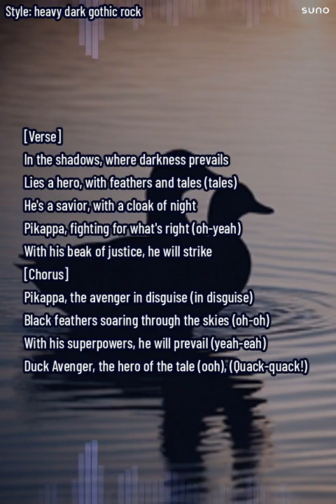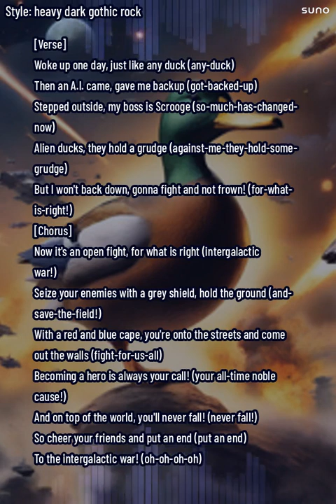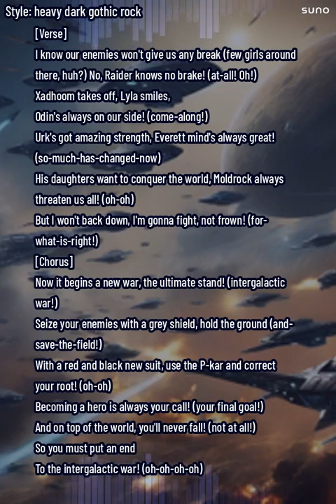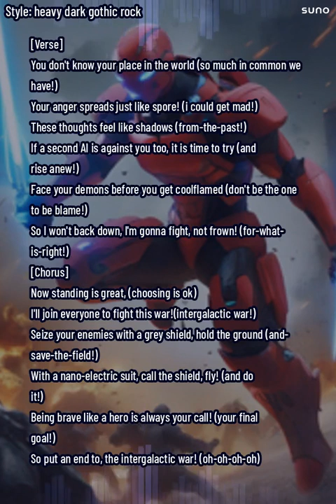Pikappa tribute song - Intergalactic war